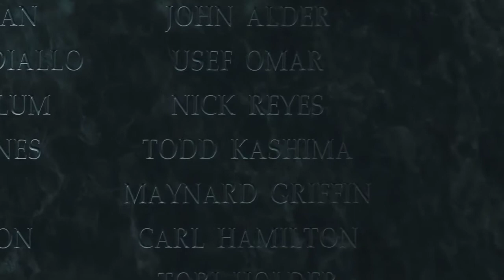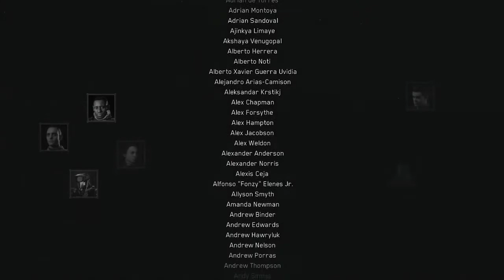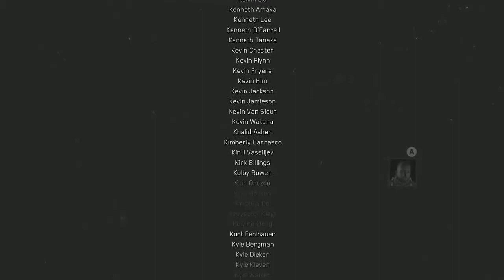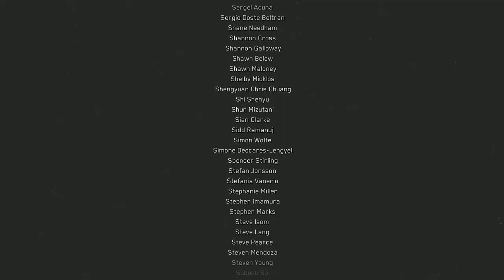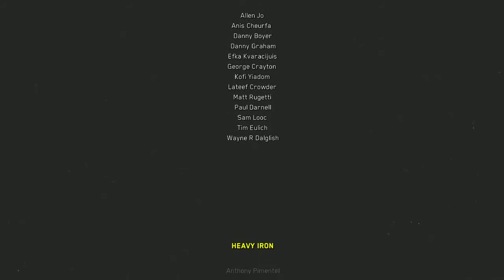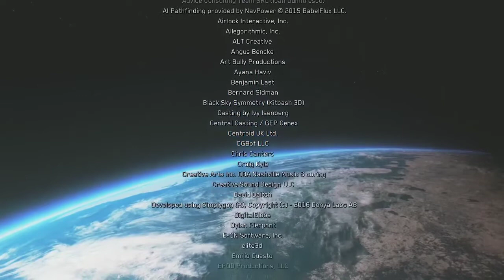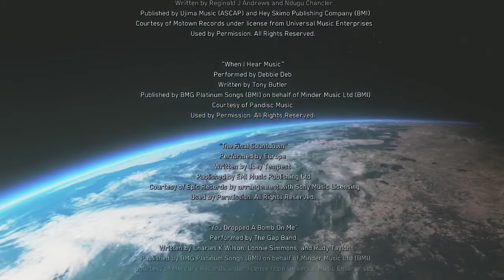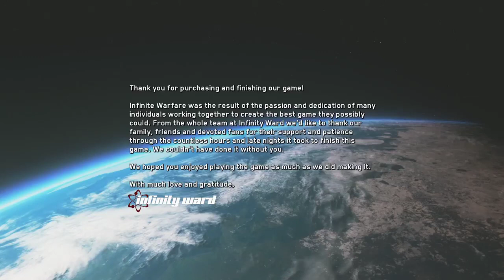Call of Duty Infinite Warfare Walkthrough part 12 - (COD IW) (PC) (Ending)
Call of Duty Infinite Warfare Walkthrough part 12 - (COD IW) (PC)